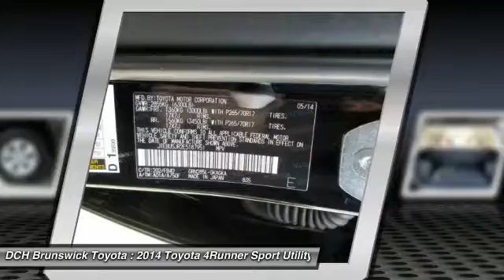2014 Toyota 4Runner BT60954A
2014 TOYOTA 4RUNNER North Brunswick, NJ
Stock# BT60954A

1504 US Route 1 North

* * * * * DCH CERTIFIED* * * * * ONE OWNER, 10 SERVICE RECORDS FOUND ON CARFAX, BACK-UP CAMERA, 4X4, NAVIGATION, BLUETOOTH, MOONROOF, MP3 Player, KEYLESS ENTRY, SAT RADIO, ALLOY WHEELS! VALUE PRICED, we specialize in obtaining financing for customers who have low credit scores, no credit, bad credit, recent bankruptcy and repossessions. Please call us directly and ask for the special financing department at 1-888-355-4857. CARFAX REPORT SHOWS 1 OWNERS and 10 SERVICE RECORDS. This vehicle comes with a 125-point Inspection and Quality Guarantee, 90-Day/Unlimited Mileage $0-Deductible Platinum Warranty, CARFAX